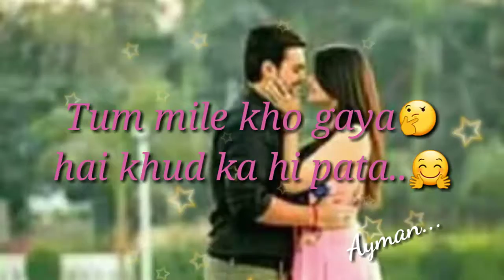zara zara nind bhi Ajanabi si hogayi//New whatsup status//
Movie : Kabil